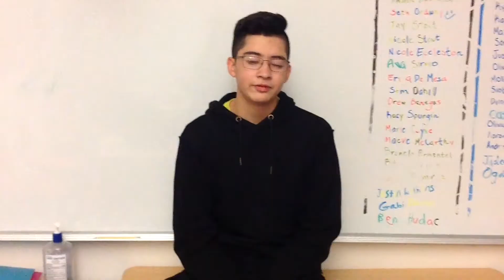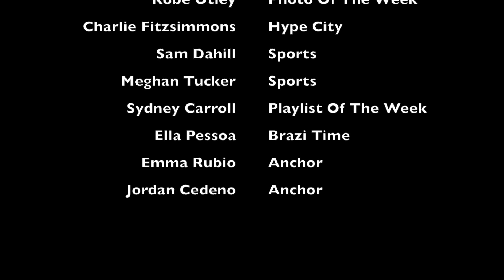MHN Episode 4